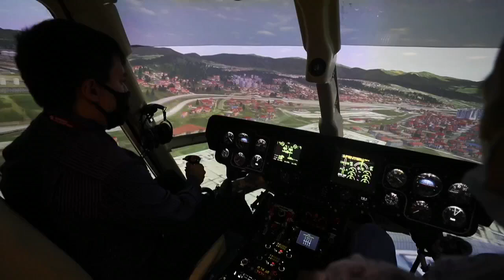El Ansat, un helicóptero ambulancia para pacientes con covid-19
Ansat significa "simple" en tártaro y es el nombre del helicóptero ligero producido por una fábrica de Kazán, capital de la república rusa de Tartarstan, adaptado para para transportar pacientes graves con covid-19.

¡Visítenos!